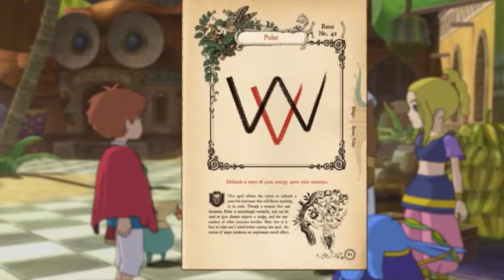Wrath of The White Witch Lets Play: The Trials of The Temple [P4]